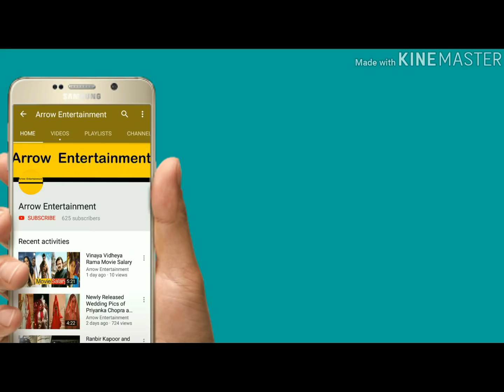Nick Jonas and Priyanka Chopra New House in Los Angeles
All photos are taken from google. which are under correct usage rights [labeled for reuse] opinion
which is a creative commons-attribution